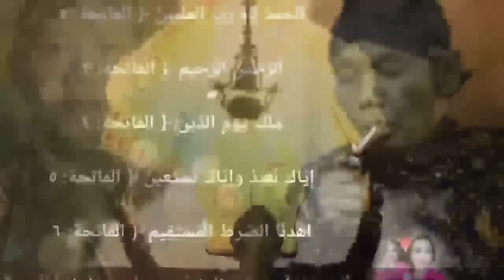Hanya Bagong Yang Bisa Membuat Sengkuni Tunduk⚜️Wayang Kulit Ki Seno Nugroho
Dalang Seno, ia menceritakan kehidupan masa kecil yang kerap wara-wiri ikut ayahnya mendalang.

Namun, diakui Seno, saat itu masih belum tertarik menjadi dalang.

Saat beranjak dewasa, tepatnya SMP, Seno diajak menonton Ki Mantep Sudarsono mendalang di Sasoho Hinggil Dwi Abad Yogyakarta.

"Dari situ saya melihat kepiawaian Pak Mantep mengolah wayang luar biasa. Sepulang pentas wayang itu saya terpacu, terpecut hati saya. Beliau pun bisa kenapa kita tidak bisa," katanya.

selamat menonton semoga terhibur selalu